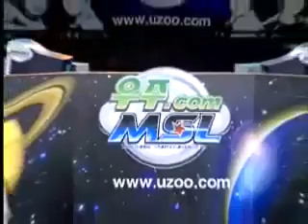2005 우주닷컴 MSL 0519 6r 2b 200k